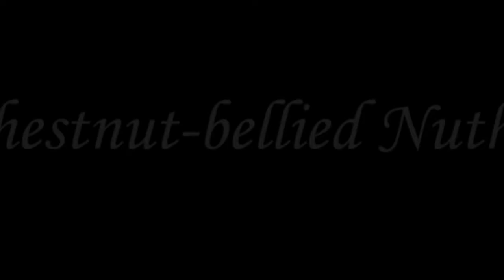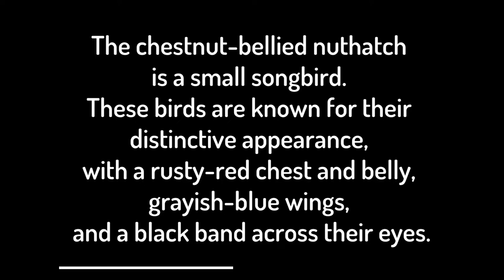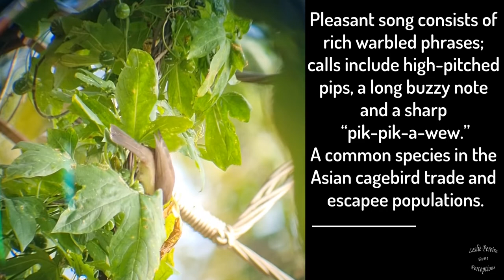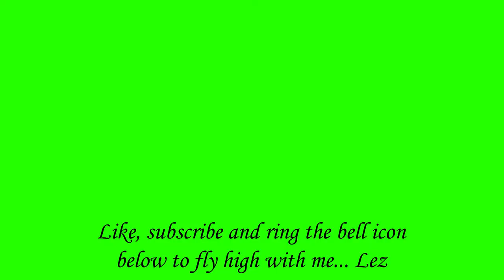Chestnut-bellied Nuthatch and close friends | Birds in India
Shot on 5th November 2022
At the old HMT factory on the Sattal bypass road. Thanks to Shainaz Jussa for telling us not to miss this spot. Besides these Chestnut-bellied nuthatches also sighted White-crested laughing thrushes (Such loud chatterboxes) Khalij Pheasants... Slaty-headed parakeets... Yellow wagtails, Steppe Eagle... etc (Posted in earlier videos)

Shot with a Samsung S21 FE5G  attached to a Celestron Regal M2 100ED Spotting Scope with an adapter. For any other info feel free to message me below.